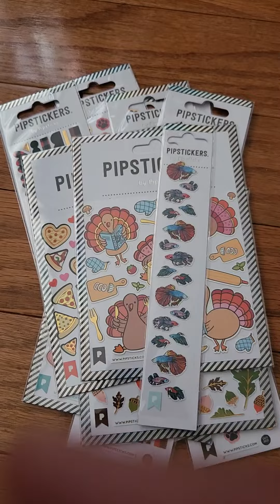🍂🦃 Pipsticks Sticker Haul - Autumn, Thanksgiving, Holiday Stickers 🍂🦃